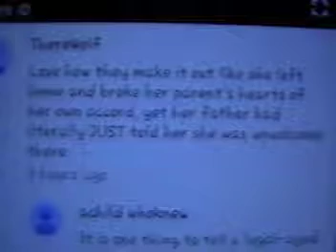YT comment of mine 54